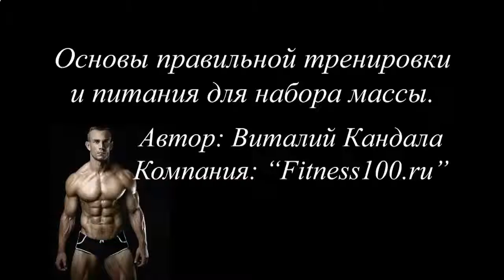Протеиновый коктейль отзывы врачей